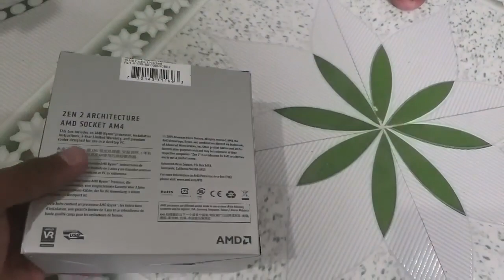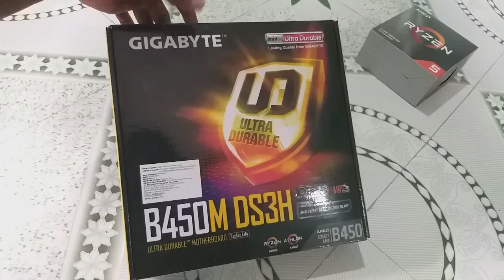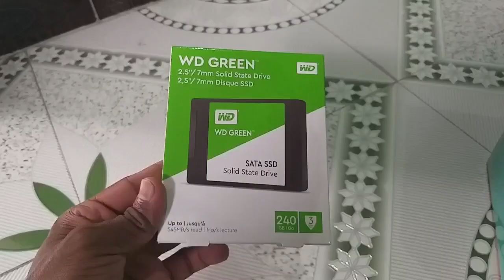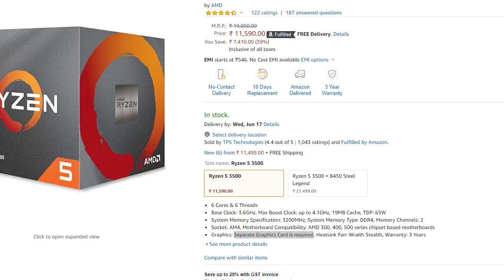40K My New PC Build Wasted? This PC ? | Tamil 2 Tech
என்று நம் தமிழ் மொழில்.

40K  My New PC Build Wasted This PC ? |  Tamil 2 Tech

Use For Component

Ram = Corsair vengeance 8gb ddr4 3000mhz rgb
Motherboard = Gigabyte B450m DS3H
SMPS = Atom 450v
Cabinet = Zebronics Mars